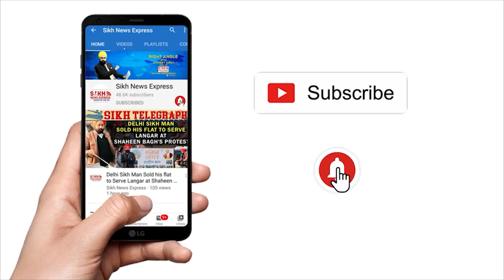Viral Video: Amritsar: Juice ਵੇਚਦੀ 80 Yrs. ਦੀ ਬਜ਼ੁਰਗ, Video ਹੋਈ Viral, ਹੱਥੀਂ ਕਿਰਤ ਦਾ ਦਿੱਤਾ ਸੁਨੇਹਾ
Viral Video: Amritsar: Juice ਵੇਚਦੀ 80 ਵਰ੍ਹਿਆਂ ਦੀ ਬਜ਼ੁਰਗ, Video ਹੋਈ Viral, ਹੱਥੀਂ ਕਿਰਤ ਦਾ ਦਿੱਤਾ ਸੁਨੇਹਾ || SNE

80-year-old women sells fruit juice Amritsar to make ends, video goes viral || SNE

ਅੰਮ੍ਰਿਤਸਰ : 80 ਸਾਲਾ ਬਜ਼ੁਰਗ ਲਗਾਉਂਦੀ ਹੈ ਜੂਸ ਦੀ ਰੇਹੜੀ || SNE

Amritsar 80 year old woman Viral Video | 80 साल में हौसले की मुस्कान और जूस की दुकान || SNE